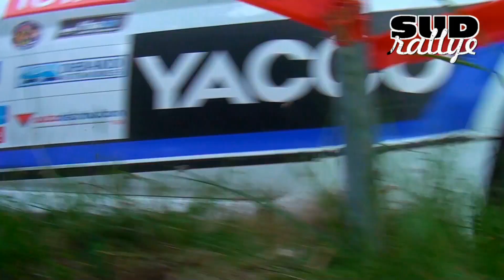Rallye Du Rouergue 2013 (HD)